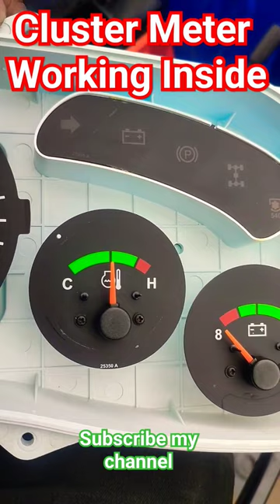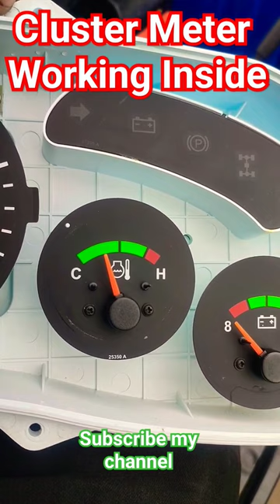Cluster Meter Working//Test for all meter// tractor instrument cluster meter assembly#sonalika